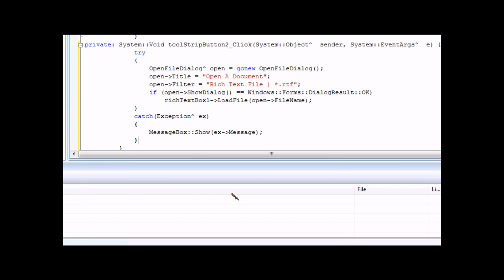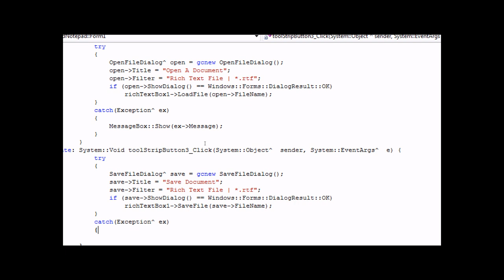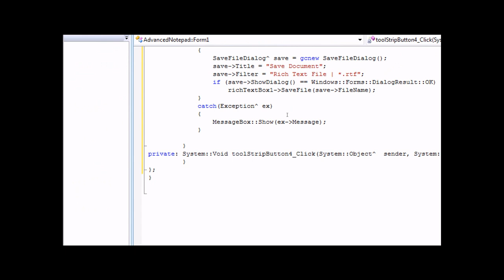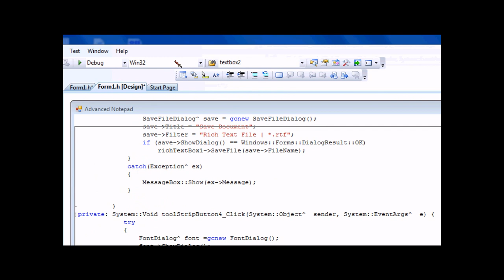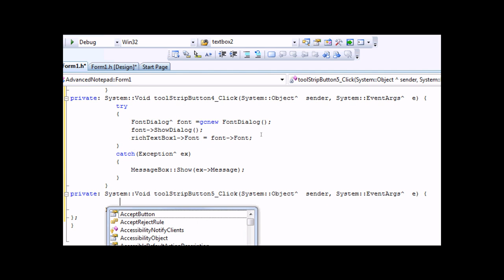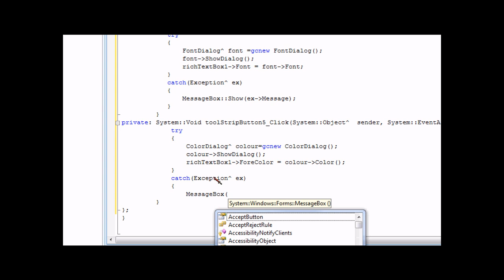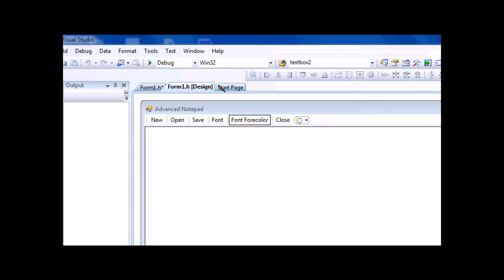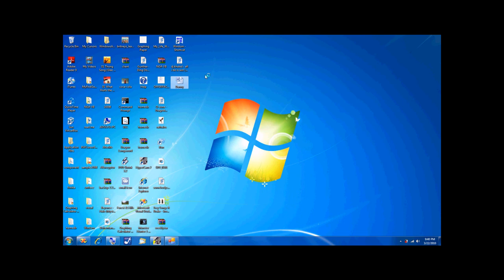Visual C++ 2008 Tutorial: How To Create An Advanced Notepad (Part 2)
Part 2 of  How To Create An Advanced Notepad in Visual C++ 2008.